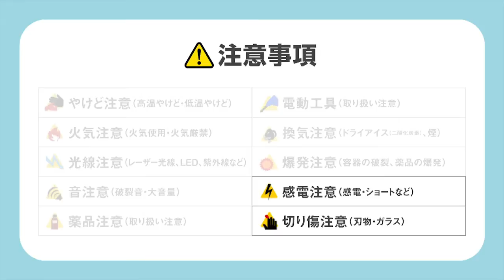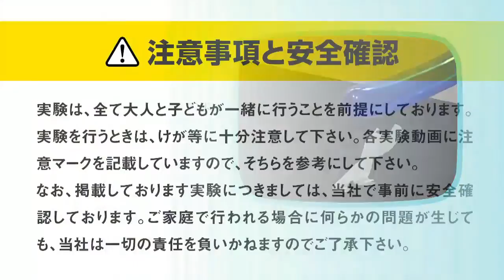【自由研究】静電気マンを作ろう！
ティッシュペーパーで作った静電気マンが起き上がります。